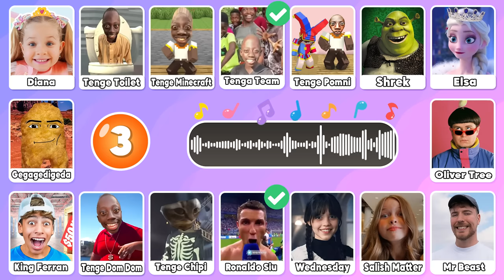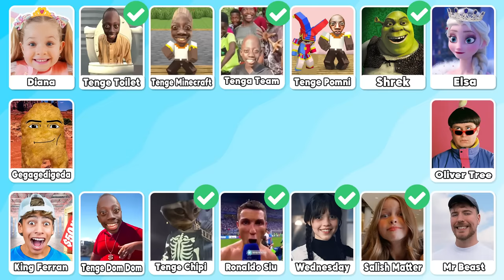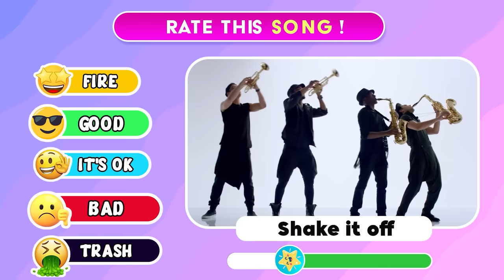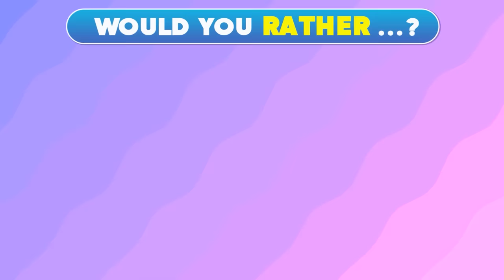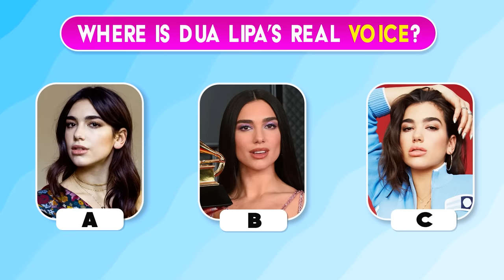Guess The Meme & Youtuber By Song #2| Lay Lay, King Ferran, Salish Matter, MrBeast, Tenge Tenge Song